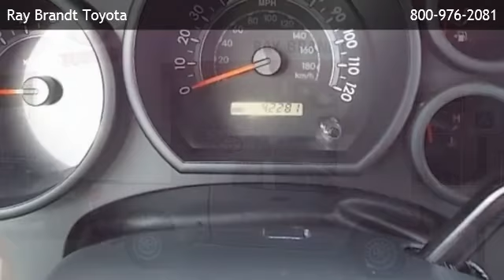2011 Toyota Tundra 2WD Double Cab Standard Bed 4.6L V8 - Harvey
Ray Brandt Toyota
 is offering a 2011 Toyota Tundra 2WD Double Cab Standard Bed 4.6L V8 in Kenner, LA.

Stock Number: T140097A
Engine: 4.6L DOHC 32-valve i-Force V8 -inc: variable valve timing w/intelligence, acoustically controlled induction
Transmission: 6-Speed A/T
Exterior Color: Silver Sky Metallic
Interior Color: Graphite
Mileage: 42282

6-speed a/t, 4.6l dohc 32-valve i-force v8 -inc: variable valve timing w/intelligence, acoustically controlled induction, rear wheel drive, (2) front pwr points & (1) rear pwr point, (4) front & (2) rear cup holders, 2-way adjustable front headrests, 6 passenger seating, carpet flooring, cigarette lighter & ashtray w/illumination, cruise control, dual zone air conditioning w/sync mode, fold-up rear seat, front & rear map lamps, front 40/20/40 split-&-fold bench seat w/8-way adjustable driver seat, glove box illumination, illuminated entry system, instrumentation -inc: exterior temp gauge, pwr locks, pwr windows, remote keyless entry system, tilt steering wheel w/column shifter, visor mirrors w/extenders, graphite, 18" spare wheel & p255/70r18 tire, 18" steel wheels, black door & tailgate handles, black grille & chrome surround, chrome steel bumpers w/color keyed front upper cover, high solar energy-absorbing rear glass, p255/70r18 all season tires, pwr exterior mirrors, tailgate assist, variable intermittent windshield wipers, 6, automatic limited-slip differential, deck rail & tailgate caps, hydraulic pwr rack & pinion steering, independent coil-spring double wishbone front suspension w/low-pressure nitrogen gas shocks, pwr vented disc brakes, trapezoidal multi-leaf live axle rear suspension w/staggered low-pressure nitrogen gas shocks, 3-point seatbelts in all seating positions -inc: passenger automatic & emergency locking retractors, 4-wheel anti-lock brakes (abs) w/brake assist, child restraint system top tether anchors for all rear seating, child-protector rear door locks, driver & front passenger advanced airbags w/passenger cutoff switch, driver & front passenger knee airbags, driver & front passenger seat mounted side airbags, electronic brake-force distribution, font & rear roll-sensing side curtain airbags, rear outboard seat latch anchors, tire pressure monitor system, traction control, vehicle stability control,

Ray Brandt Toyota
2460 Veterans Memorial Blvd
Kenner,LA 70062